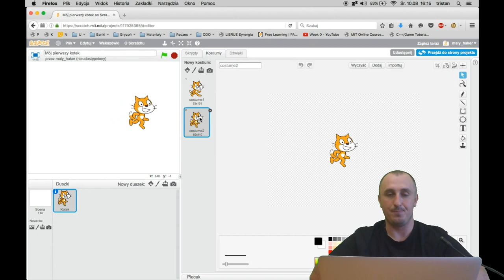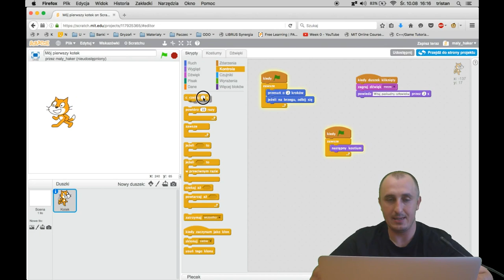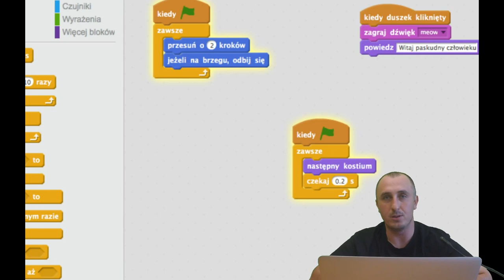Scratch: Zmiana kostiumów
Pokazuję, jak symulować ruch postaci poprzez zmiany kostiumów